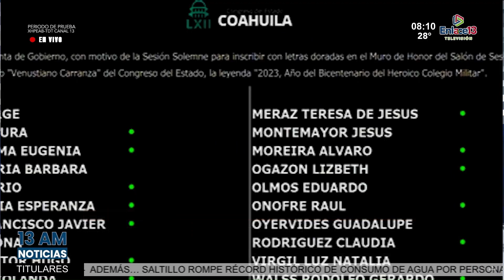Autorizan refinanciamiento de deuda pública en Coahuila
Autorizan refinanciamiento de deuda pública en Coahuila por más de 36 mil millones de pesos, dicha deuda es considerada impagable y asciende a más de 43 mil millones de pesos. Algunos legisladores de la oposición expresaron su desacuerdo con esta medida.